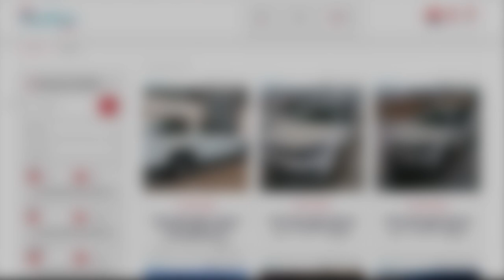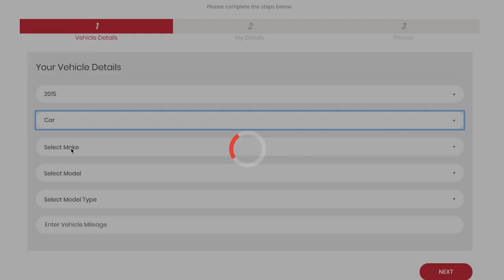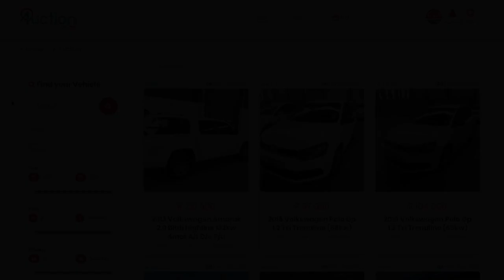Is this the easiest way to sell your car?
A couple of weeks back I told you about and showed you how easy (and fun) it was to buy a car via this website. Well I wanted to see how easy it would be to sell your car on it. Check it out.